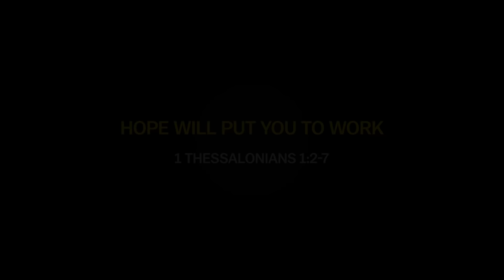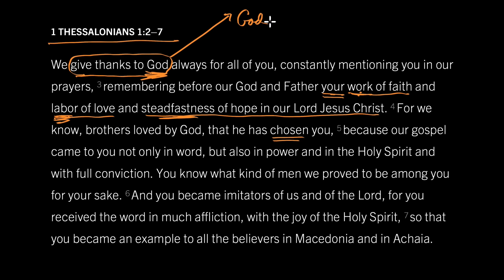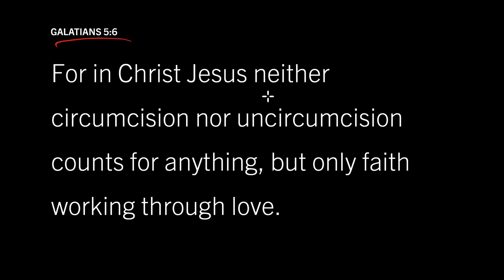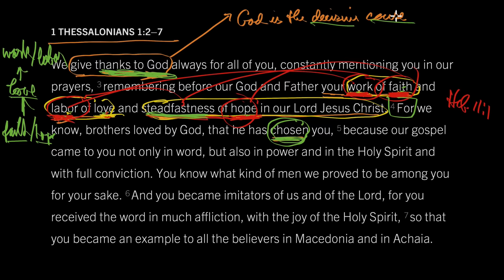Hope Will Put You to Work: 1 Thessalonians 1:2–7, Part 1